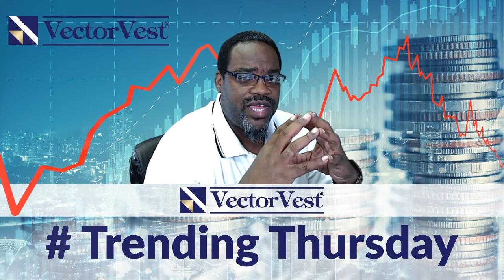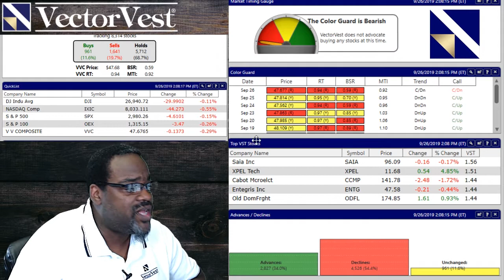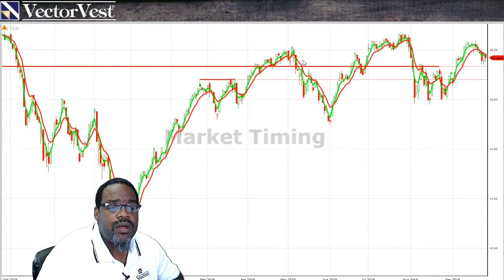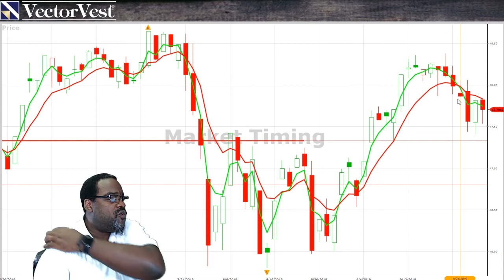Trending Thursday - Market Overview | VectorVest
Glenn's take on the Market Overview on the VectorVest Trending Thursday Live Stream.